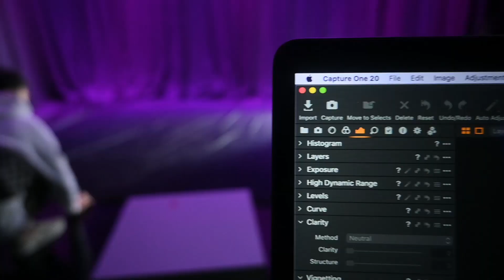Dance and Movement Photography | BTS UseePhoto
*Gear Video
Nikon D810 :
Nikon Z50 :

*Gear Photo
Nikon Z7 :
Nikon D850 :
Nikon D4s :

*Gear Editing
Tangent Wave 2 :
Monitor EIZO CG2730 :
iMac Pro :